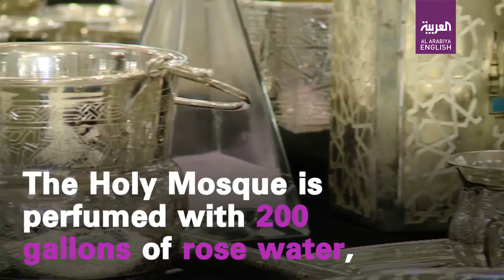This is the way to beautify Mecca’s Grand Mosque and the Kaaba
The General Presidency for the Holy Mosque and the Prophet's Mosque
supervises the cleanliness of the mosque, its grounds, facilities and parking
60 oud incense are burned daily